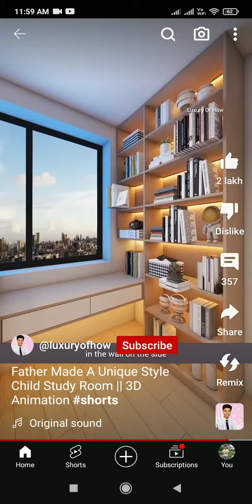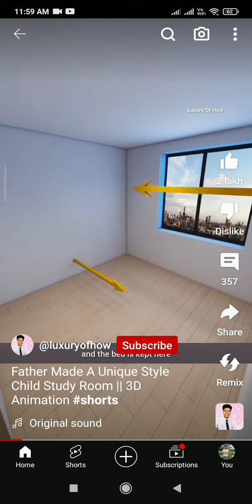15 December 2023